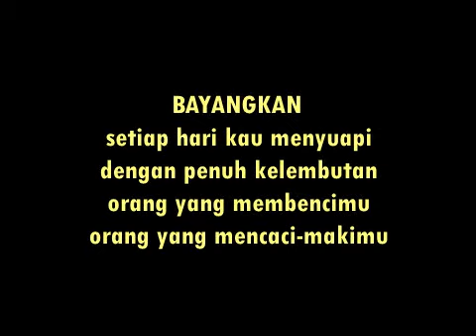Kisah Nabi MUHAMMAD SAW & Pengemis Yahudi Buta